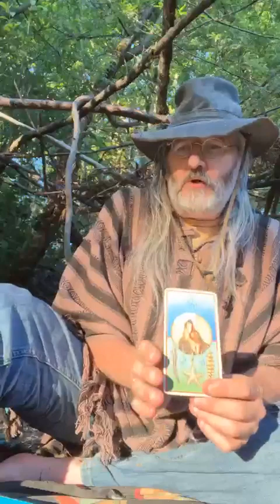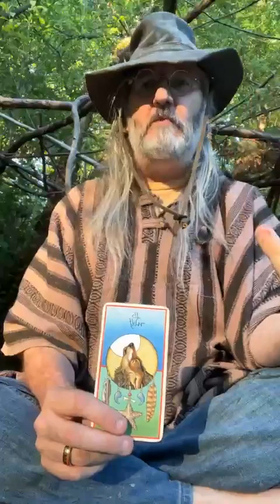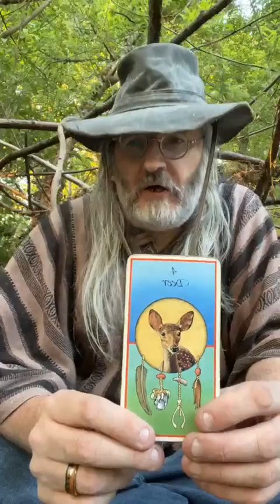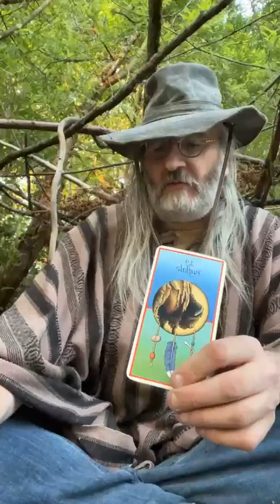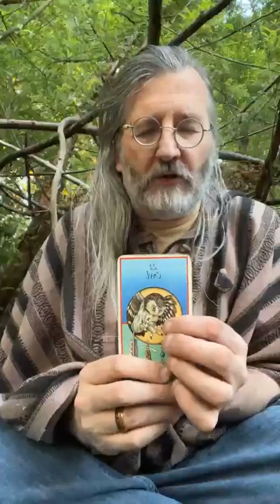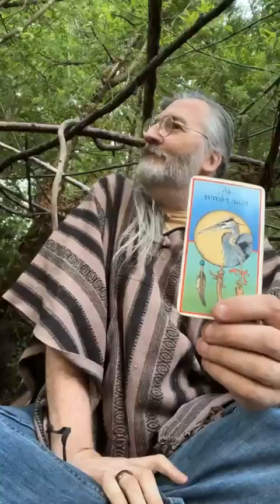Monday Mini Medicine Card Readings - June 5, 2023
In case you missed it, here is this week’s Mini Medicine Card Readings.

In the live video, the first six viewers to comment "Yes" get a personal one-card readings, but for the replay,  pick one or more numbers between 1 and 6 and pay attention to that card foe your guidance. Also, if any of the guidance from other cards resonates with you as well, know that that guidance is for you as well.

You can also schedule a personal reading, or check out the other Shamanic services I offer at my website perchingwolfstudios.net.

You can also follow me on Facebook, instagram, and/or TikTok, as well as my blog at windbuffalo.blogspot.com, and keep up to date with my comics at drawingbreath-comic.blogspot.com. To order my coloring books or graphic novels, you can order them

And if you feel so moved, I also gratefully accept donations Thank you for your generosity and for supporting me in my work!

Go shining!✨